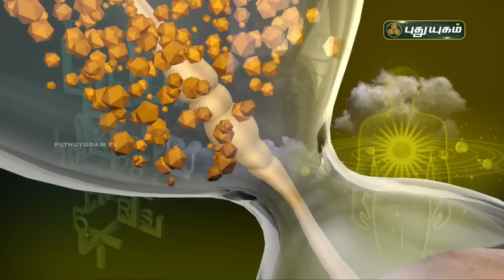இன்றைய ராசி பலன்... | Today Rasipalan 21/07/2023 | Astrologer Magesh Iyer | Puthuyugam TV